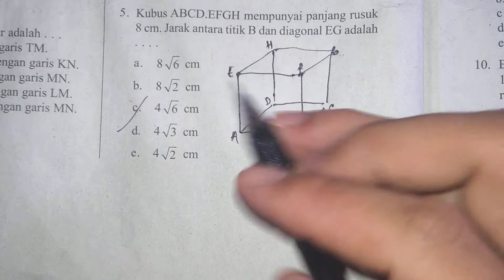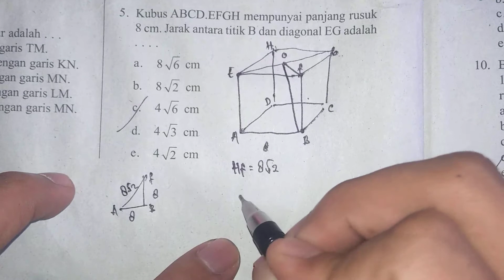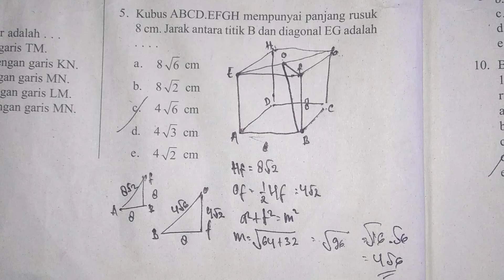Salah Satu Contoh Dimensi 3 | Dimensi 3 Matematika Wajib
Dimensi 3 Matematika SMA

Guys, Kali ini Kita akan membahas suatu tema yang menarik lho, yaitu “Mengenal Elemen (titik, jarak, dan bidang) dalam Dimensi tiga. Tahukah kamu bahwa suatu bangun ruang dari dimensi tiga contohnya kubus, balok, prisma, dll terbentuk dari 3 elemen dasar tersebut yaitu titik, jarak, dan bidang. Pemahaman akan titik, jarak, dan bidang merupaka suatu keharusan. Hal ini dikarenakan soal-soal dimensi tiga banyak yang merupakan variasi dari ketiga elemen tersebut. Sehingga perlu pemahaman konsep secara mendalam tentang titik, jarak, dan bidang. Oleh sebab itu,  pada sesi kali ini, Master Fernando akan membahas secara detail tentang :

Kedudukan titik, garis, dan Bidang dalam ruang dimensi tiga
Proyeksi
Jarak dari titik ke titik, titik ke garis, dan titik ke bidang
Jarak dua garis sejajar, jarak garis dan bidang yang sejajar, jarak dua bidang sejajar
Sudut antara garis dan bidang, sudut antara dua bidang.
Penasaran? Let’s Check this out!